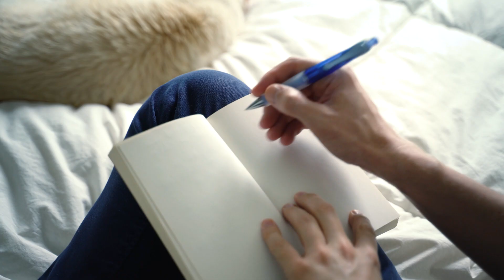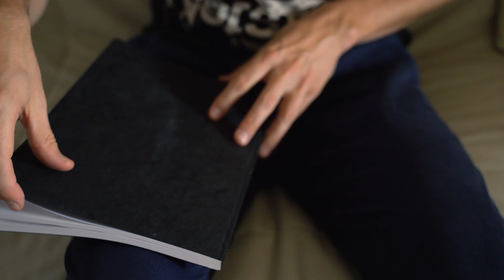La place de l'écriture dans ma vie quotidienne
Dans cette vidéo je parle de ma pratique irregulière mais toujours salvatrice de l'écriture, qu'elle soit sur un cahier ou un clavier, et son influence sur ma relation aux autres.